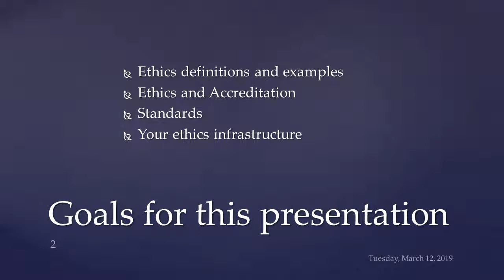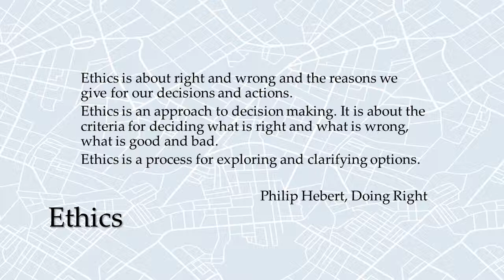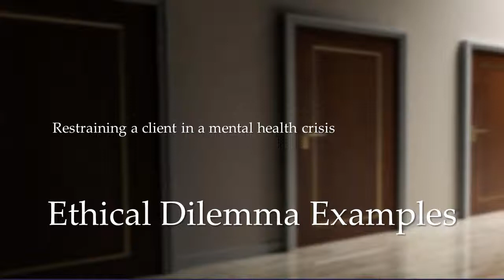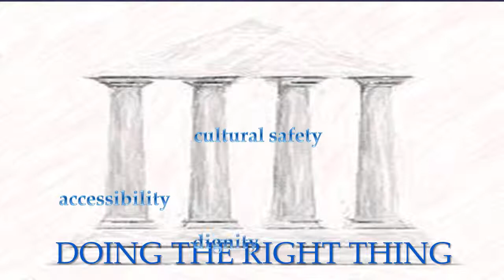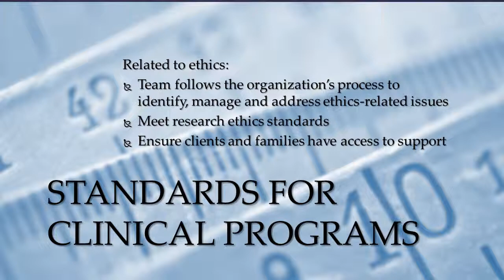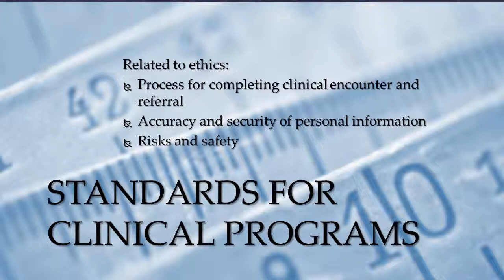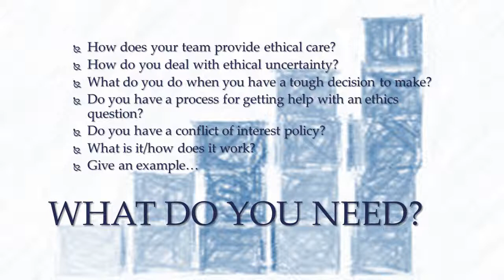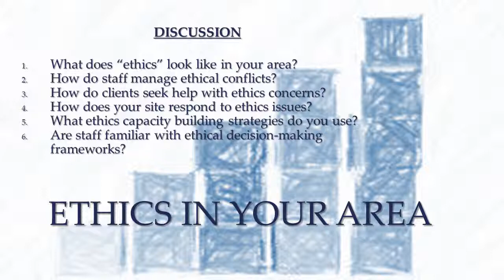Ethics and Accreditation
Presented by WRHA Ethics Services, this short video describes resources, strategies and accreditation standards for clinical teams. It addresses:
-what is ethics? what does it look like in your area?
-what resources are available?
-where can you find decision support resources?